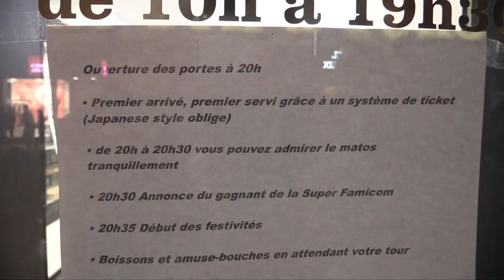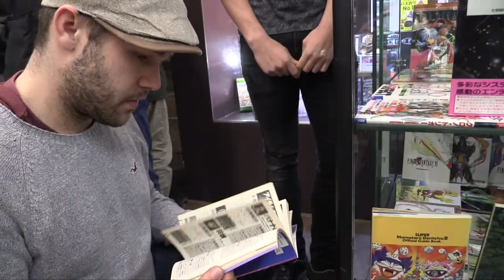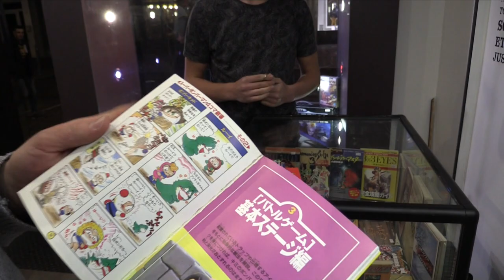1200 JEUX SUPER FAMICOM A LILLE !!! (Vlog)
Soirée exceptionnel Chez mes copains de chez Cash N Co avec une énorme ludothèque Super Famicom en vente avec + de 1200 jeux complet en bon état .

Si vous voulez encore en profiter allez checker ça sur leur site
● INFORMATION ●

● ME SUIVRE ●